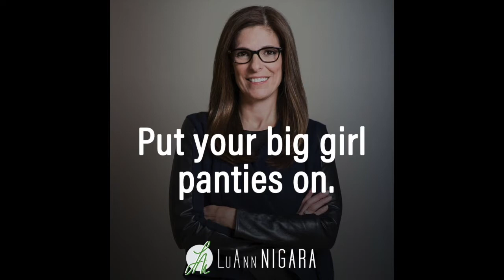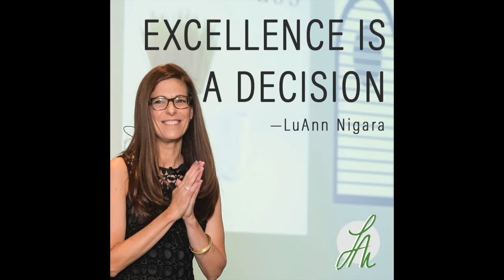325 Claire Jefford VIDEO: How to Create Valuable Content to Sell Through Your Website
Claire Jefford joins me today and we're talking about how to and why you should create products for your interior design clients to purchase from your website. These products can include guides to choosing paint color or how to accessorize a coffee table. The key is to understand just because it is easy for you, it is not easy for most homeowners.